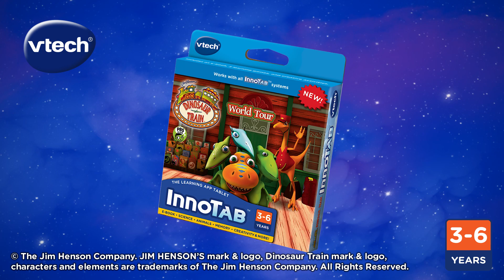VTech InnoTab Software: Dinosaur Train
In the new Dinosaur Train educational software title for the VTech InnoTab systems, your child can join Buddy and Tiny through a variety of adventures as they learn skills in science, reading, math, creativity, and more!

Read the e-book to see Buddy learn about teeth after he loses his first tooth.  Or play the three learning games and help Buddy and Tiny take the Dinosaur Train to exciting places where they make new friends.  As they play, your child will love exploring under the sea and the Big Pond as they learn about fossils.  To bring out their artistic side, your child can create music or design their own unique Dinosaur Train tickets by playing with the creative activities! Works with all InnoTab systems.